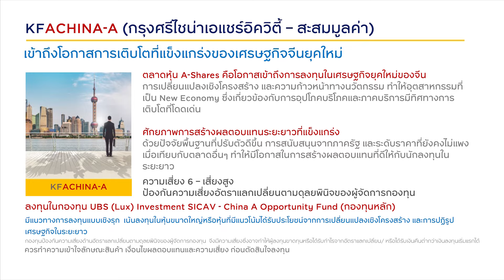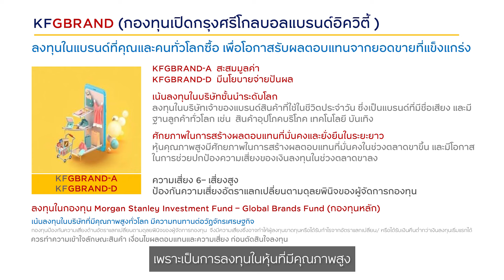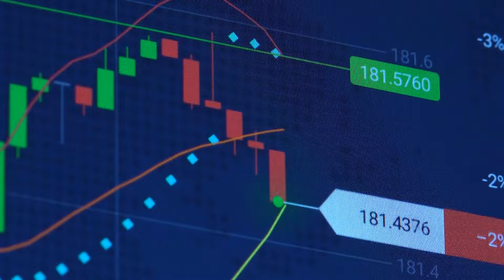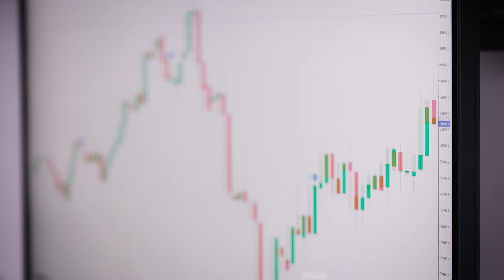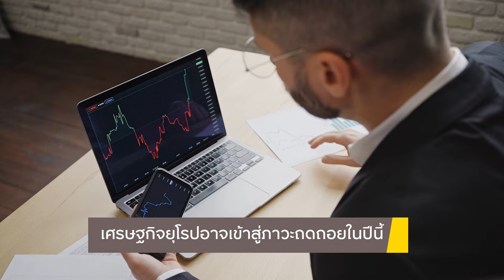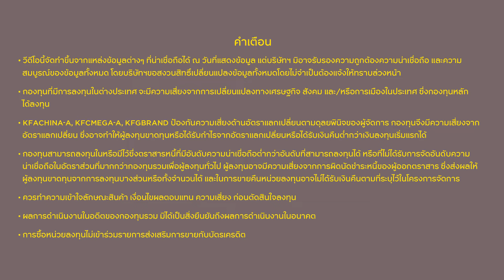จับทิศลงทุน มกราคม 2566 โดย บลจ.กรุงศรี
ต้อนรับทุกท่านเข้าสู่การ Update ความเคลื่อนไหวของเศรษฐกิจและบรรยากาศการลงทุนทั่วโลก และคำแนะนำการลงทุน

ปัจจัยที่มีผลต่อตลาดทั่วโลกยังคงเป็นเรื่องของ “เงินเฟ้อ” ที่ในขณะนี้มีทิศทางชะลอตัวลงอย่างต่อเนื่อง ธนาคารกลางในหลายประเทศ จึงเริ่มผ่อนคลายการขึ้นอัตราดอกเบี้ย

และอีกหนึ่งปัจจัยที่มีผลต่อตลาดฝั่งเอเชียอย่างมากคือ การผ่อนคลายมาตรการ Zero-Covid ของจีน ที่จะส่งผลให้กิจกรรมทางเศรษฐกิจค่อยมีแนวโน้มดีขึ้นเรื่อย ๆ

ท่ามกลางบรรยากาศการลงทุนในช่วงเวลาเช่นนี้ เราควรปรับพอร์ตการลงทุนกันอย่างไร บลจ.กรุงศรี มีคำแนะนำดีๆมาฝากกัน  มาติดตามได้ใน "จับทิศลงทุน" โดย บลจ.กรุงศรี กันค่ะ